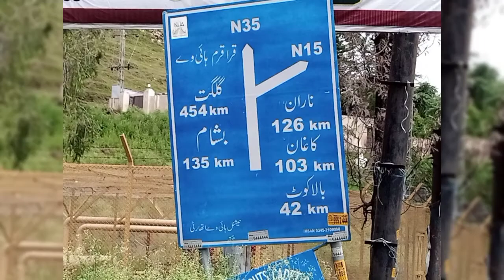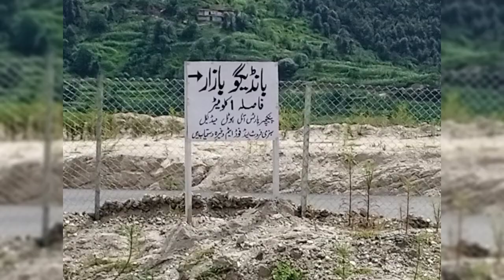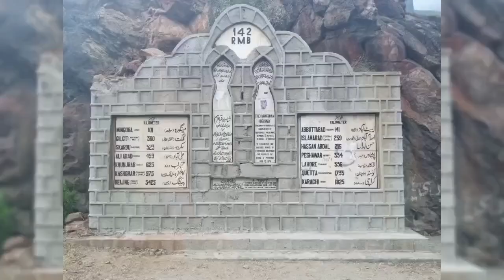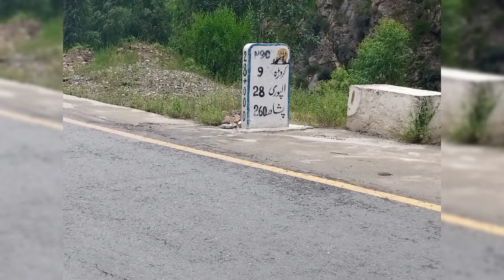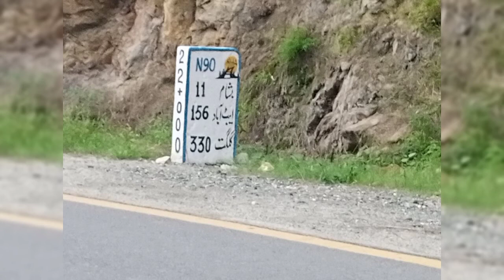Abbottabad to kumrat valley through Basham with BABA BIKERS (1st Day)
khawar khan jadoon the team leader who arrange such a beautiful 6 day tour